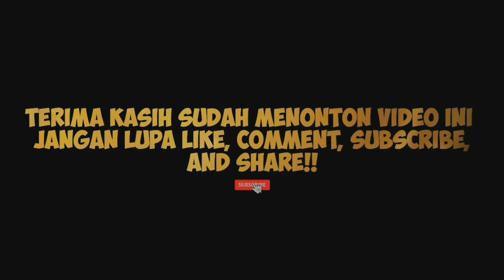NIKAHI NATASHA RIZKY, DESTA SEMPAT DIBILANG MAIN-MAIN KARENA BEDA USIA YANG CUKUP JAUH